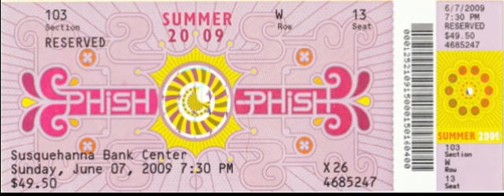E.4 | 2009.06.07 - Tweezer Reprise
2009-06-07 Susquehanna Bank Center, Camden, NJ